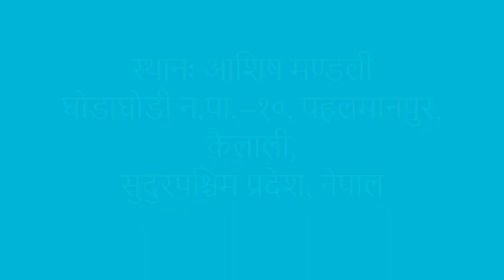Christ Ambassador Camp Opening Ceremony ख्रीष्टिय राजदुत शिविर २०७६, समुद्घाटन समारोह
ख्रीष्टिय राजदुत शिविर २०७६, समुद्घाटन समारोह